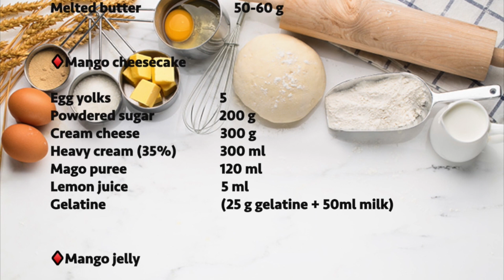NO-BAKE MANGO CHEESECAKE | SIMPLE RECIPE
INGREDIENTS

♦️Base (crust)

Biscuits (1 full package)        90 g
Melted butter                           50-60 g

♦️Mango cheesecake

Heavy cream (35%)              300 ml
Mago puree                           120 ml
Lemon juice                           5 ml
Gelatine                                  (25 g gelatine + 50ml milk)

♦️Mango jelly

Mango puree                       120 ml
Gelatine                                 15 g

MUSIC ~

Phillip G Anderson - Uncertainty

~ CAMERA | PROGRAM

Fujifilm X-T20 / iPhone 12 Pro Max
iMovie